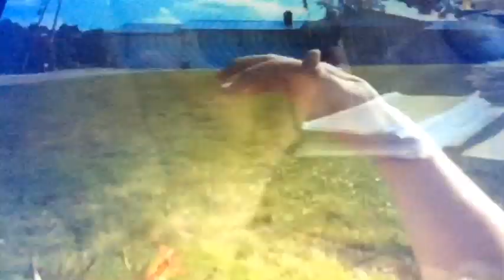I Love You Cindy Vortex (Zam Mac Crossover)